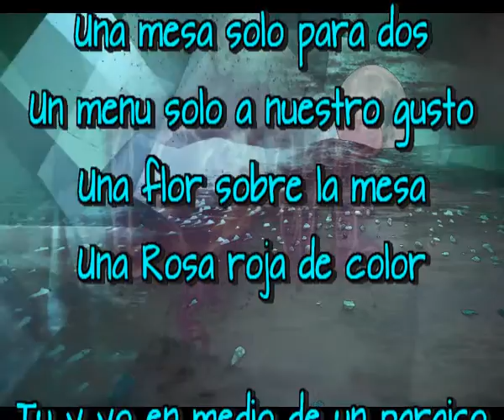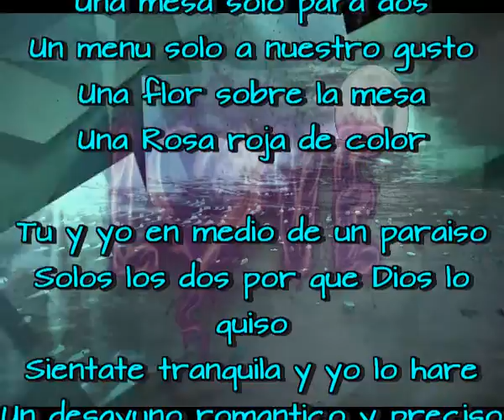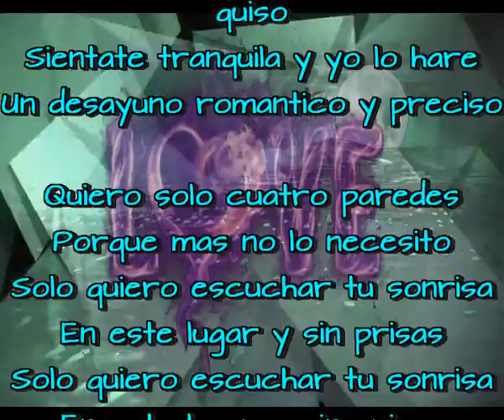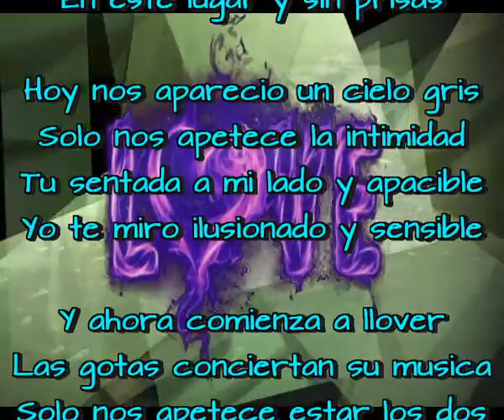una rosa roja de color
Una mesa solo para dos
Un menu solo a nuestro gusto
Una flor sobre la mesa

Tu y yo en medio de un paraiso
Solos los dos por que Dios lo quiso
Sientate tranquila y yo lo hare
Un desayuno romantico y preciso

Quiero solo cuatro paredes
Porque mas no lo necesito
Solo quiero escuchar tu sonrisa
En este lugar y sin prisas

Hoy nos aparecio un cielo gris
Solo nos apetece la intimidad
Tu sentada a mi lado y apacible
Yo te miro ilusionado y sensible

Y ahora comienza a llover
Las gotas conciertan su musica
Solo nos apetece estar los dos
En nuestra cama poco pacifica

Código de registro: 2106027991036Fecha de registro: 02-jun-2021 15:46 UTC